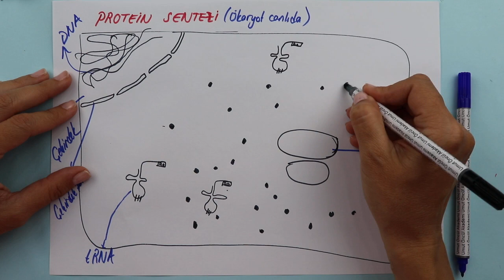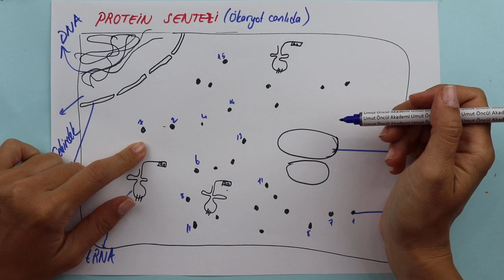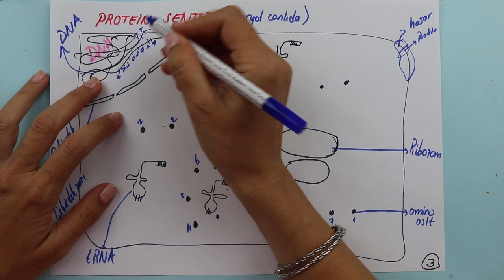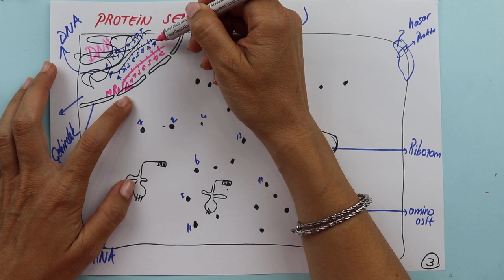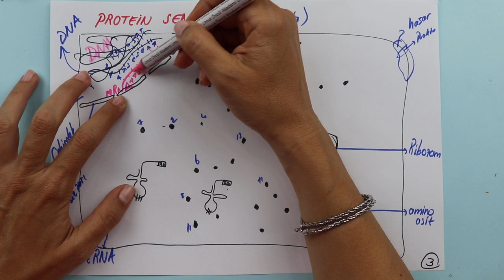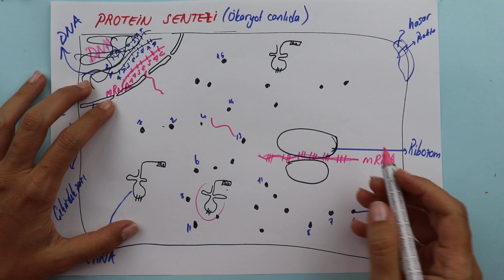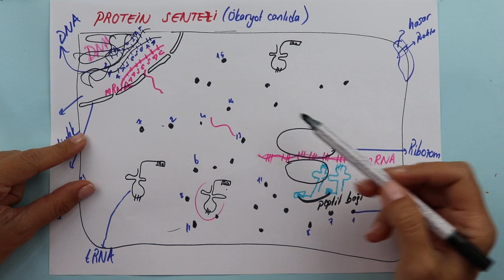Biyoloji | TYT | Yaşam Bilimi Biyoloji | Canlıların Temel Bileşenleri #13 | +PDF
Canlıların yapısını oluşturan organik ve inorganik bileşikleri açıkladık. Lipit, karbonhidrat, protein, vitamin, su ve minerallerin sağlıklı beslenme ile ilişkisini kurduk.